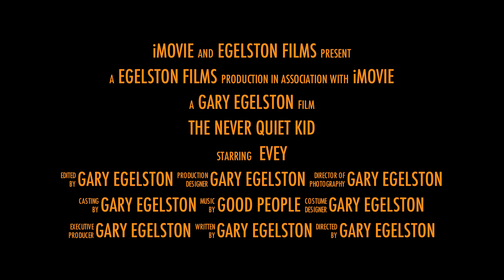Evey's First Major Film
Are you prepared for it?